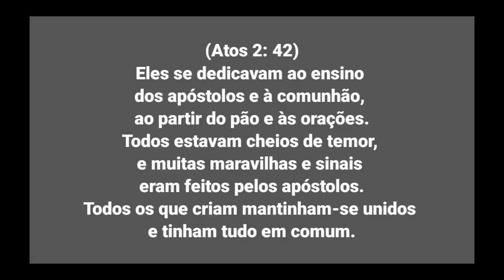David Paul Yonggi Cho - ORAÇÃO PODEROSA PARA DEUS DESTRAVAR O QUE O INIMIGO TRAVOU (Em Português)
Chave aleatória
11d935e8-ecea-4ffa-88fd-325aba945c50

Agência: 0001